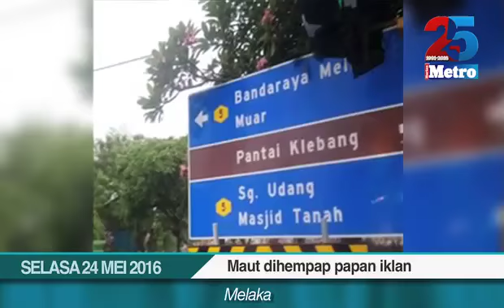Maut dihempap papan iklan